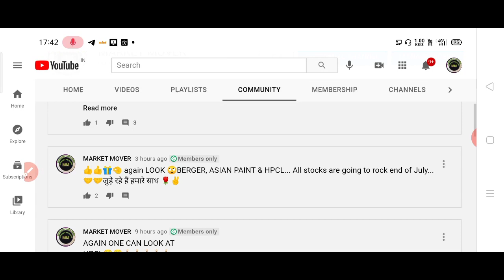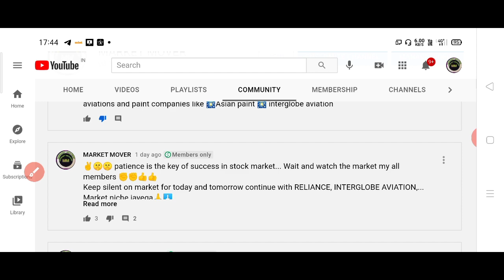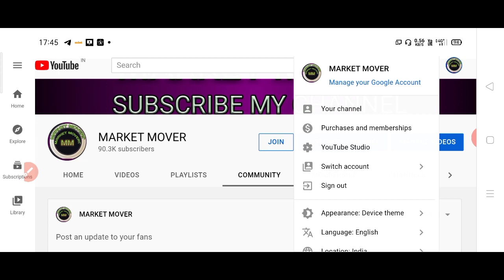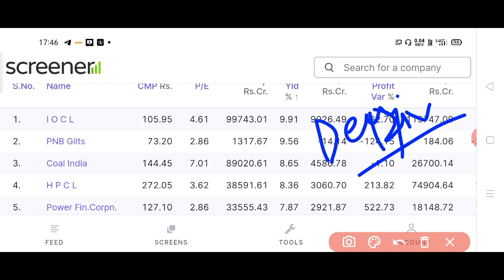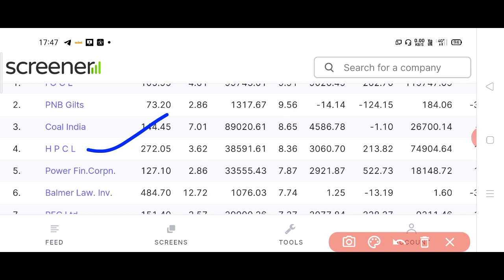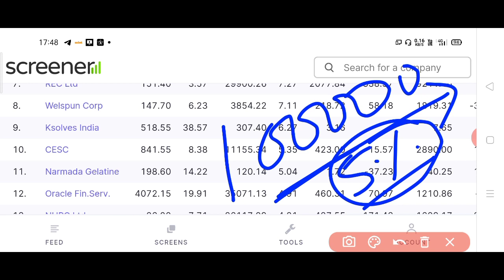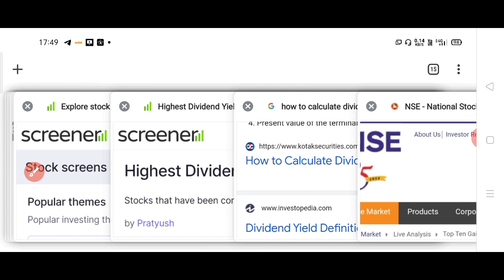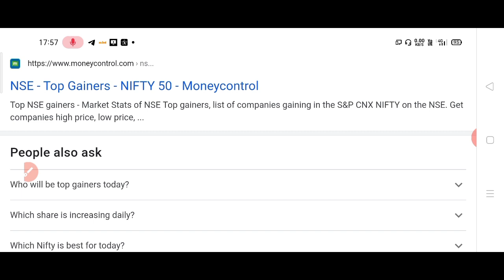महीने की salary जैसे पैसे शेयर बाजार में कमाने का तरीका